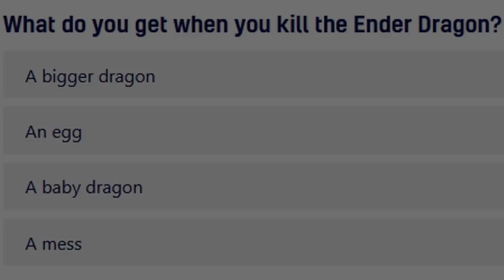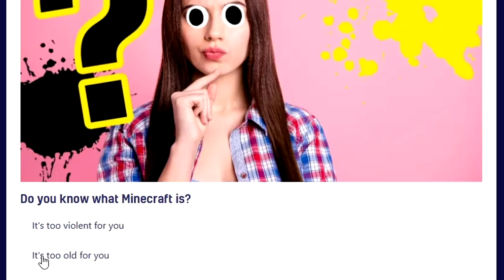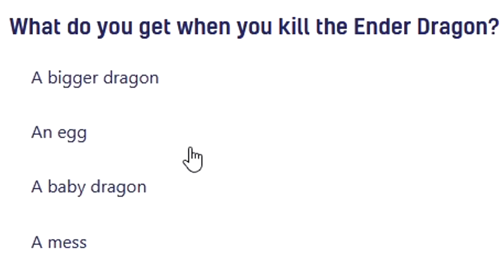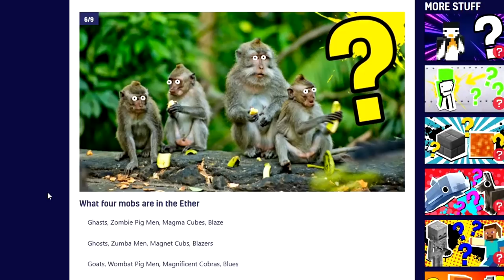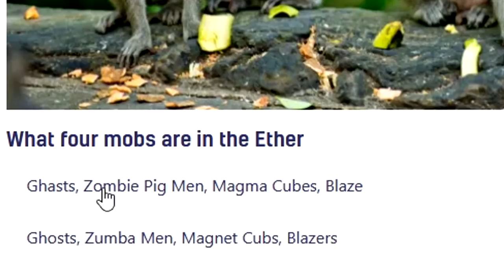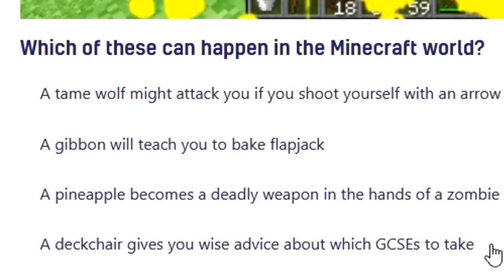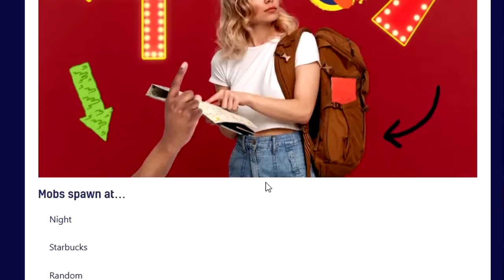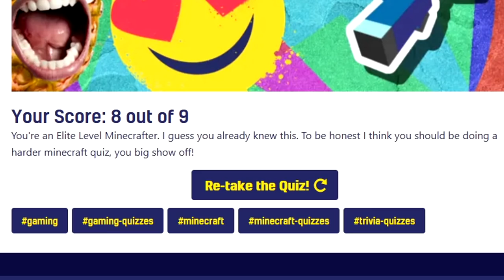Funny Minecraft Quiz vs Minecraft noob after first time EVER playing Minecraft!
THE ULTIMATE MINECRAFT QUIZ (Police called?) After playing Minecraft for the first time EVER, it is time to take another easy Minecraft quiz! How can a Minecraft noob do at Minecraft while making HIGHLY ILLEGAL Minecraft mistakes like mining trees with a pickaxe or mining dirt with a pickaxe?

In this Minecraft quiz, ZXMany's first time playing Minecraft takes on the beginner Minecraft quiz vs a funny Minecraft NOOB! How many Minecraft quiz questions and ultimate Minecraft quiz answers will we get right?? All the Minecraft quiz answers are here, so let's see how we do in this funny Minecraft quiz!!

TIMESTAMPS:
Intro - 0:00
100,000 subscribers special: first time playing Minecraft - 0:02
Illegal Minecraft mistakes - 0:07
Minecraft Quiz + what happens if I fail - 0:30
Minecraft Quiz Question 1 - 0:45
What is called when you enter the Minecraft world? - 1:26
First experience with cursed goats - 1:55
What do you get when you kill the Ender Dragon? - 2:25
I'm 80 years old, can I play Minecraft? - 3:10
Where is the End Portal? - 3:55
What four mobs are in the Ether? - 4:52
Where is Mojang, the company that makes Minecraft, based? - 6:11
PewDiePie pronounce + Minecraft? - 6:31
Which of these can happen in the Minecraft world? - 6:47
Creepers sneaking up on you to explode you - 7:33
Mobs spawn at... - 8:13
How mobs spawn in Minecraft - 8:33
Final score - 9:21
Thank you for watching - 9:45
Face reveal at 1 million subscribers special - 9:49
Outro - 9:56

MY LINKS